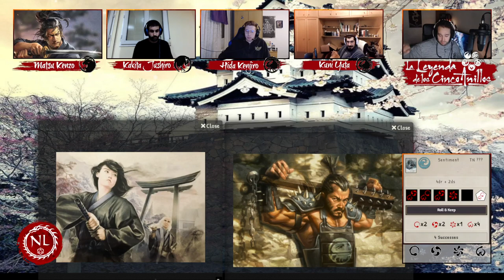La Leyenda de los 5 Anillos: Kyuden Ikoma Ep.1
Siguiendo los eventos de anteriores arcos, los personajes van hacia Kyuden Ikoma, gran fortaleza del clan León y sede del Daimyo de la familia Ikoma. Donde se reune la corte y tendrán opción de aclarar y explicar los sucesos pasados... o verse envueltos en nuevas tramas y problemas... Un gran choque de intereses y facciones de clanes y familias está al llegar en las idílicas estancias y jardines del gran castillo...

Participan en esta sesión:
 - Mikel como director de juego.
 - David como Matsu Kenzo.
 - Aser como Kakita Jushiro.
 - Talion como Hida Kenjirö.
 - Makos como Kuni Yuta.

El inicio de un nuevo arco en la trama en la que se irán hilando los eventos acaecidos en distintos lugares (o no). Usamos Foundry VTT como mesa virtual para fichas, tiradas y compartir imágenes.

Dejad vuestros comentarios o críticas al uso de las reglas, lore o la partida en los comentarios y trataremos de ir mejorando! Gracias!
Si quisierais participar en alguna de estas partidas contactad con nosotros a través de discord para que nos conozcamos y veamos si podemos coincidir ^_^

Puede que os interese también el canal de discord de la comunidad de La Leyenda de los 5 Anillos

0:01:48 Presentaciones
0:05:10 Introducción
0:08:53 La partida
2:28:43 Comentarios finales
2:30:00 Final